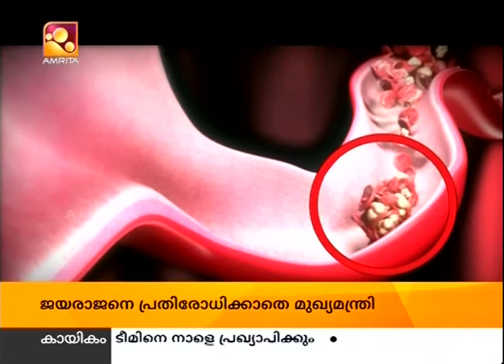Dr saifudine jnh hospital jeddah